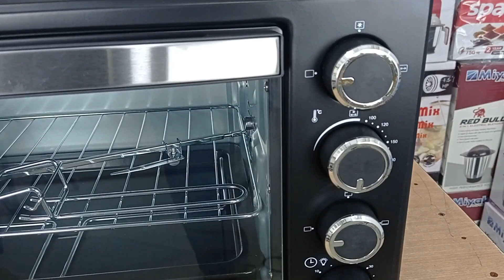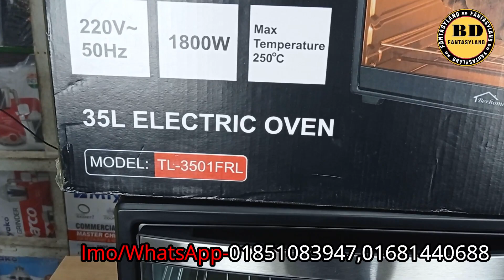জেনে নিন মাইক্রোওভেনের দাম🔥MicroOven Price in Bangladesh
এটা কোন দোকানের নাম্বার নয় 👇👇
মোবাইল: ০১৬৭২২৫৫৩৪২